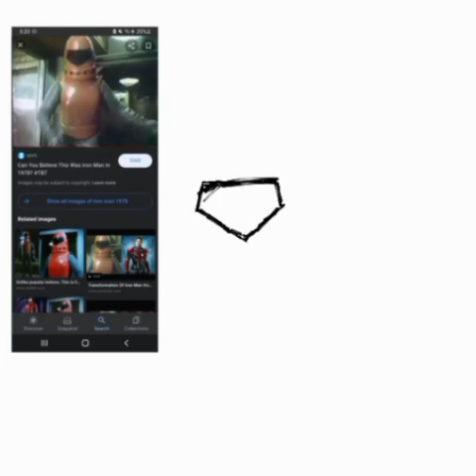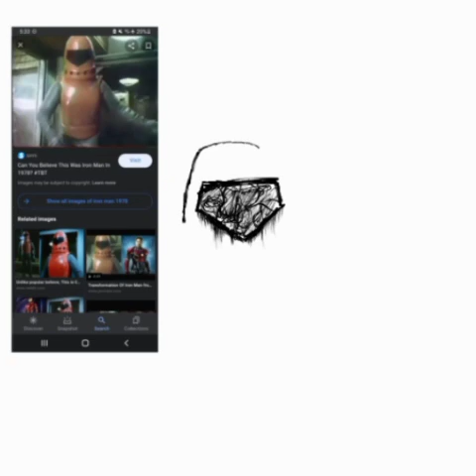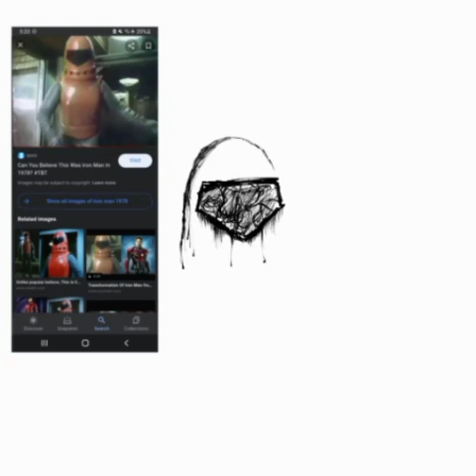Amongus man (Ironman 1978)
amogus